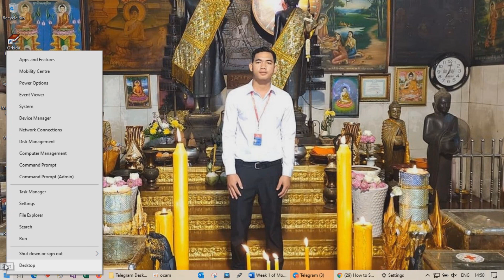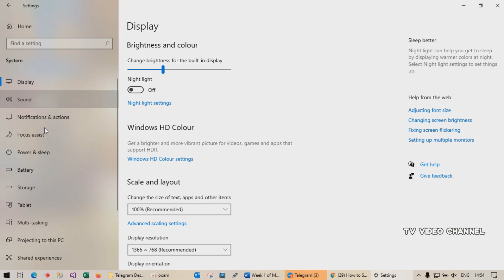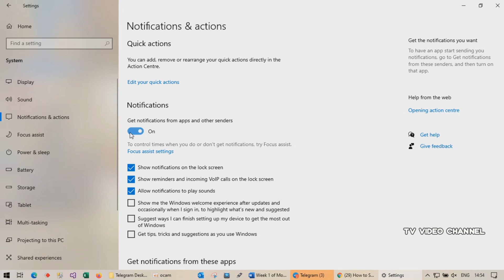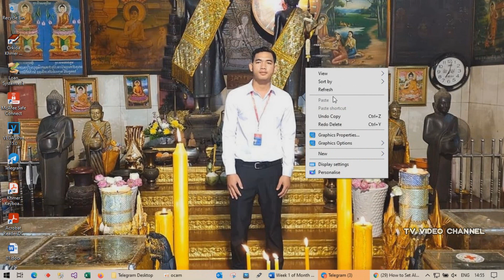How to Set Alarms and Timers in Windows 10 - TV VIDEO CHANNEL